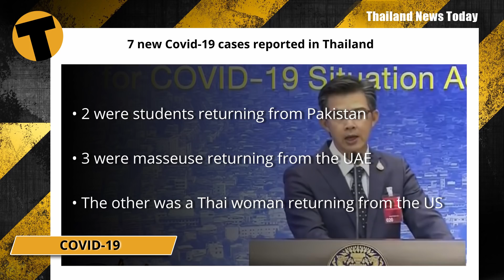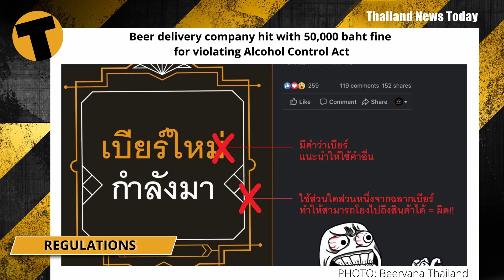Thailand News Today - June 8, 2020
7 new Covid-19 cases reported in Thailand
7 new confirmed cases of the Covid-19 in Thailand today. All 7 were reported as Thai nationals who were recently repatriated from aboard.
• 2 were students returning from Pakistan
• 3 were masseuse returning from the UAE
• The other was a Thai woman returning from the US
Today marks the second week, with no new cases of Covid-19 transmitted locally. The Thai Government, however, says their current target is to reach a full 2 virus incubation periods – 28 days – with no cases spread locally until they feel secure in the country’s lack of asymptomatic carriers.
Police officer faces scrutiny after flying helicopter onto temple grounds
A high-ranking tourist police officer landed the department’s helicopter at a famous Buddhist temple in Southern Thailand.
The senior regional officer for the Tourism Police Bureau parked the helicopter inside the compound of the Wat Chedi in Sichon, a district in Nakhon Si Thammarat.
The officer is going to be transferred to Tourist Police HQ after photos of the helicopter parked at the temple were posted on a Facebook page. The temple responded, saying that the police officer was there to monitor safety and coronavirus prevention measures. It’s unclear why he needed a helicopter for that and he couldn’t have arrived by one of those normal car things.
The temple is highly revered by local people in the area.
Bangkok cinema closed after breaking social distancing rules
Clearly violating social distancing guidelines, fans on Friday jam-packed in front of Major Cineplex at Bangkok’s Siam Paragon mall for an event to see two popular Thai actors.
The cinema was ordered to close for 3 days for breaking the coronavirus prevention rules stipulating that cinemas would have to follow social distancing rules and wear facemarks like all other businesses.
The cinema was hosting a meet-and-greet with two actors to promote the new Thai drama “End of Love.” Photos of the event show hundreds of people crowded together with zero attention to social distancing.
Meanwhile at Bang Saen Beach...
The mayor of Saen Suk municipality in Chon Buri has posted a warning on his Facebook page saying that Bang Saen beach could face another closure if tourists fail to comply with safety measures to curb the spread of Covid-19 infections. The beach was re-opened last Wednesday, closed the next day because of the hordes of crowds and re-opened again on Friday. The mayor said…
"If tourists continue to violate health measures, closure can be enforced once again."
Maybe the mayor needs to spend 5 minutes in Bangkok seeing what happens on the BTS and MRT public transport systems.
Beer delivery company hit with 50,000 baht fine for violating Alcohol Control Act
A craft beer delivery company says it’s been fined 50,000 baht for allegedly violating Thailand’s Alcohol Beverage Control Act.
Posting on its Facebook page, Beervana says it wants to warn other companies and is also petitioning for the law to be abolished, claiming it’s hurting businesses that are already struggling during the Covid-19 crisis.
Under the act, suppliers are forbidden from promoting particular brands of alcohol, posting branded bottles or glasses, giving alcohol away for free, issuing invitations to try a particular alcoholic product or using celebrities to endorse alcohol brands. The act has been around since 2008 but sporadically enforced.
Finance Ministry looking at 3,000 baht ‘travel bank’ in next stimulus round
The Finance Ministry is looking at giving domestic tourists a 3,000 baht ‘travel bank’ to deduct off the cost of participating hotels, restaurants and tourism attractions.
This time the restaurants, hospitality options and attractions will need to register for the service while the users won’t need to register. They can’t cash in the credit, just use it on goods and services with registered businesses.
It is hoped the new scheme will help tourism-related businesses re-open and service some domestic tourism before the borders are re-opened for international tourists some time later. International borders remain closed to scheduled international flights and tourism until at least the start of July.